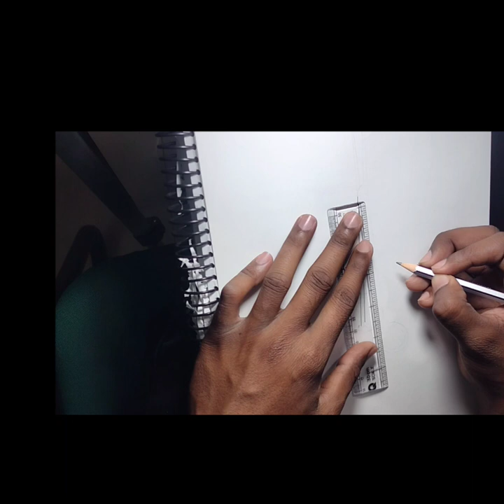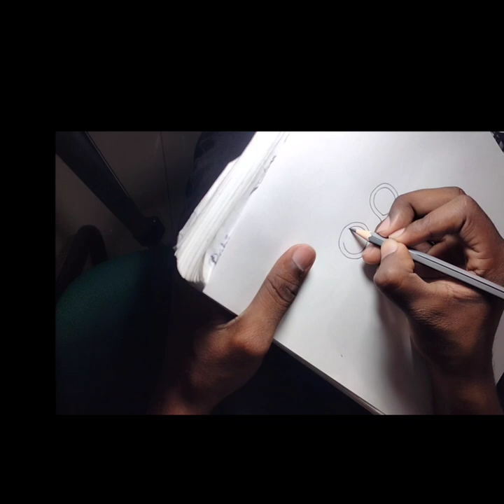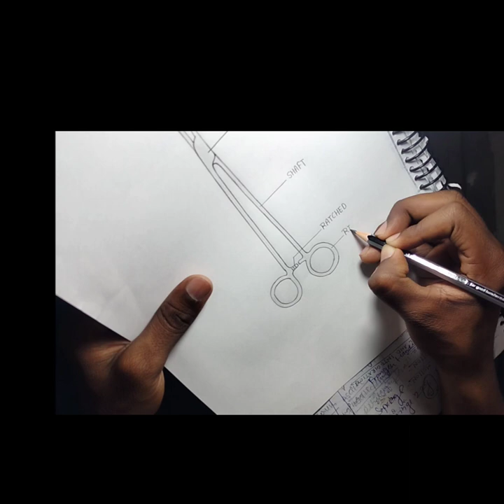How to make Alli's Forceps